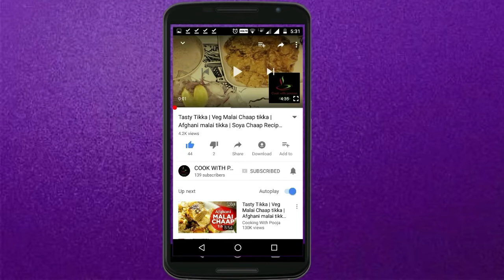हलवाई स्टाइल छोले-Chole recipe in hindi-Restaurant style Chana Masala-Chole Recipe-Punjabi Chole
Hello Friends ,
          Welcome to Cookwithpassion

                 दोस्तों आज में आपके लिए हलवाई स्टाइल छोले की रेसिपी ले कर आयी हु  ।दोस्तों इस रेसिपी को आप नान के साथ पराँठे के साथ या फिर चावल के साथ भी सर्व कर सकते है ।दोस्ती इस रेसिपी को मेने बिलकुल पंजाबी ढाबा स्टाइल में बनाने की कोशिश की है ।आप इस रेसिपी को ध्यान से देखे और इस में मेने जो टिप्स और ट्रिक्स बतायी है ।आप इनको ज़रूर फ़ॉलो करें आपकी रेसिपी बहुत अच्छी बनेगी ।दोस्तों विडीओ को अंत ताक देखे और एक बार ज़रूर ट्राई करें  । आपकी रेसिपी किस तरह से बनी मेरे साथ अपने अनुभव ज़रूर शेर करें और अगर मेरी विडीओ अच्छी लगी हो तो लाइक ज़रूर करें ।और अधिक से अधिक शेर शेर ताकि और लोग भी इसका फ़ायदा उठा सकें ।